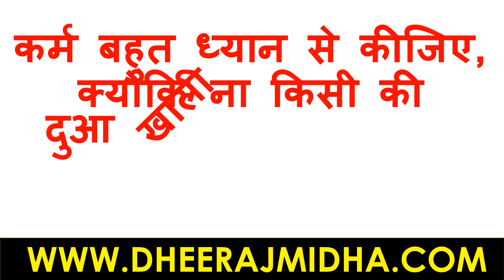कर्म | सुविचार | सुविचार हिंदी में | suvichar | सुविचार जीवन पर | सुविचार इन हिंदी फॉर लाइफ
सुविचार
सुविचार हिंदी जीवन
सुविचार हिंदी
सुविचार जीवन
सुविचार हिंदी मे शिक्षा
अनमोल वचन
suvichar
suvichar in hindi for students
anmol vachan
anmol suvichar
anmol